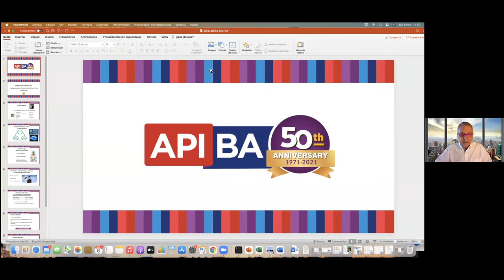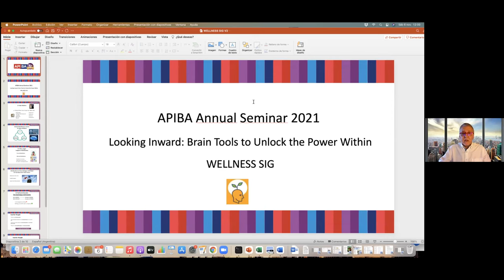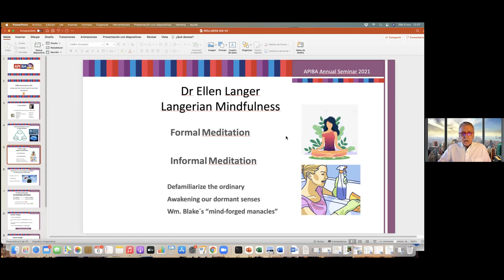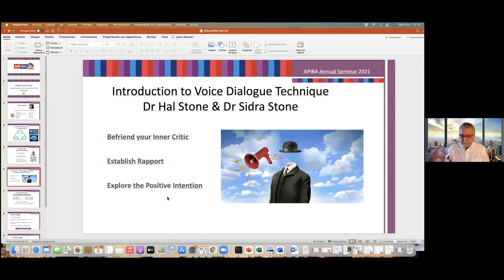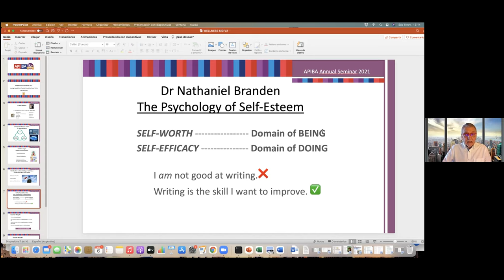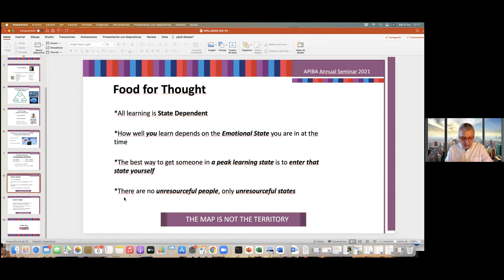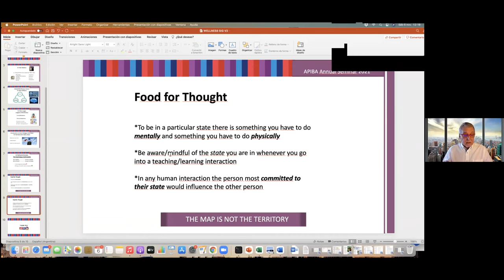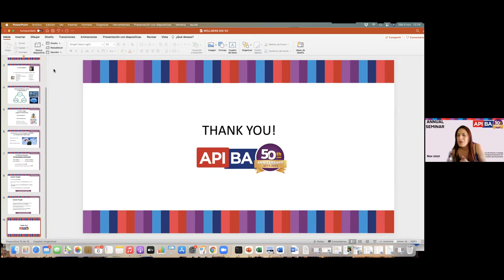APIBA Annual Seminar 2021: Wellness SIG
APIBA Annual Seminar 2021 - Spotlight on APIBA SIGs
APIBA Special Interest Groups meet once a month to discuss topics chosen by their members.
APIBA members and non-members can participate.

Find us in Instagram: @apibaoficial